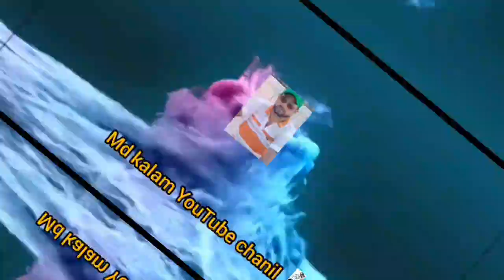🐓ফারামের মুরগী ফেরাই রান্না রেসিপি পাট ২ choking Ranana rascipy 🐓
plz Susbcribe my YouTube chanil like kamont share karon Plz